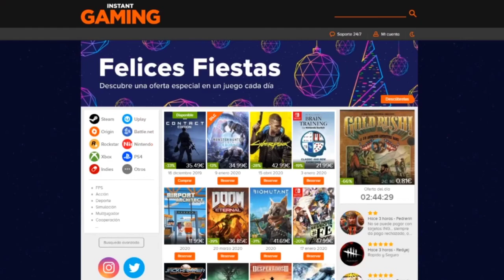Primeros pasos en... Maneater 🦈 // ¡Que viene el tiburón!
►► Si estás pensando comprar el juego desde este enlace apoyas al Canal

Ahora que aprieta el calor, ¿qué mejor que darse un chapuzón con el mejor GTA de tiburones que os habéis echado en cara? ¡Es bonito, es divertido y tiene más sangre que nunca! ¿Te lo vas a perder?